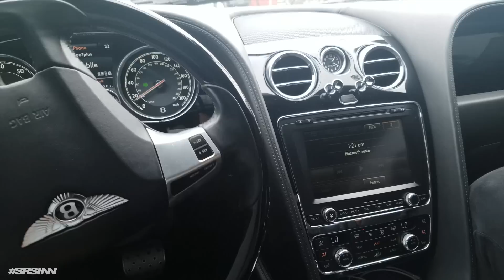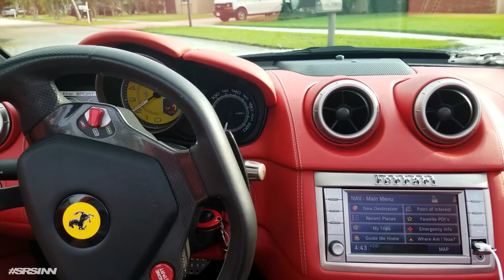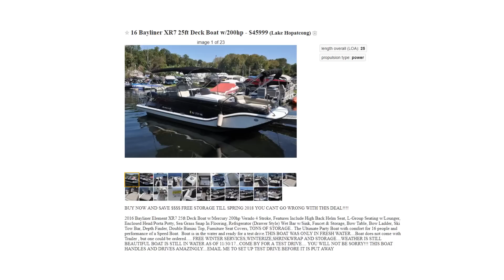Test Driving a Ferrari California in Florida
After a long busy summer at the shop, we decided to go to Florida for a little vacation trip. A big thank you to Prestige Luxury Rentals for hooking us up! Here are a couple of things that went down.